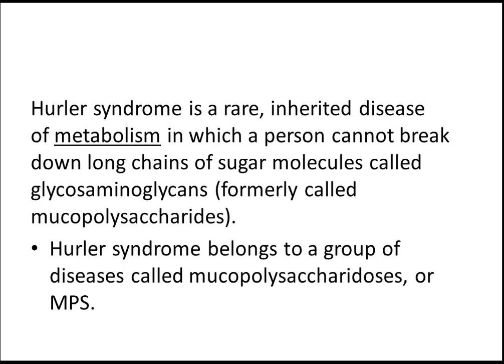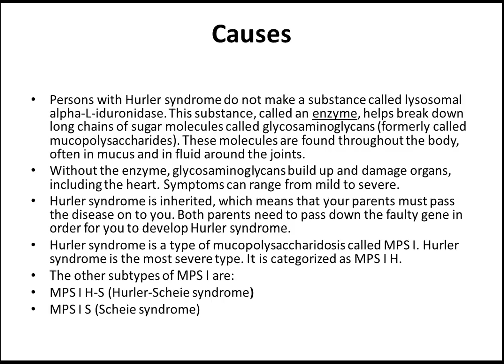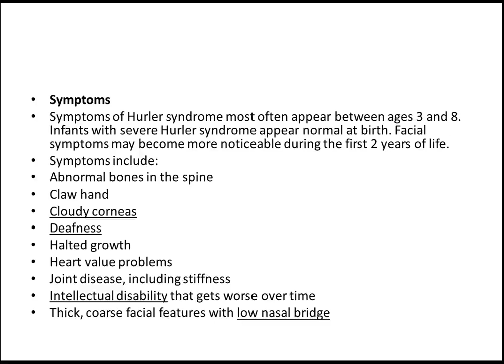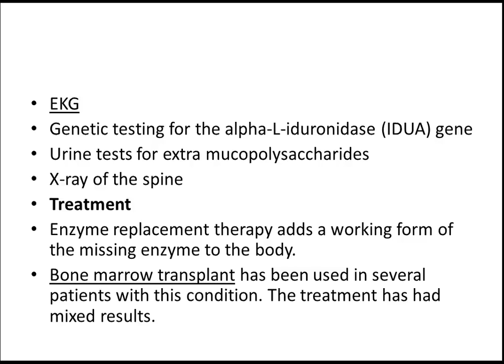MRCPCH: Hurler syndrome by MrcpchTeam